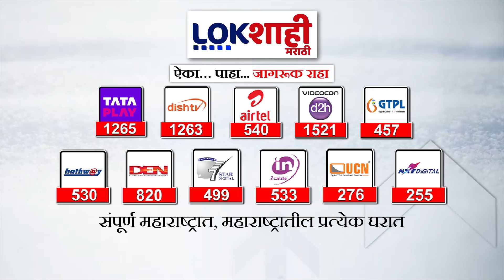Manda Mhatre | Ganpati Aagman | मंदा म्हात्रे यांच्या निवासस्थानी गणरायाचे आगमन | Marathi News